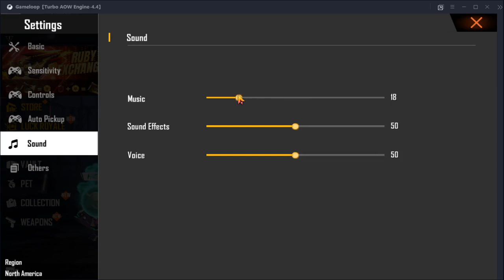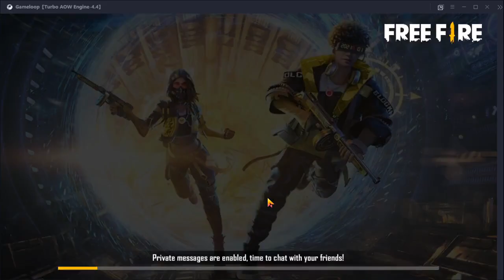Free Fire Gameplay 2 wins Victories (BooYah)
An hour of gameplay of the mobile platform game Free Fire. Got 2 wins during this gameplay.